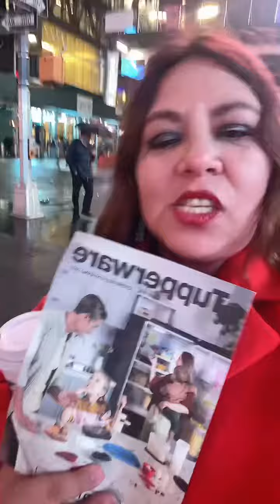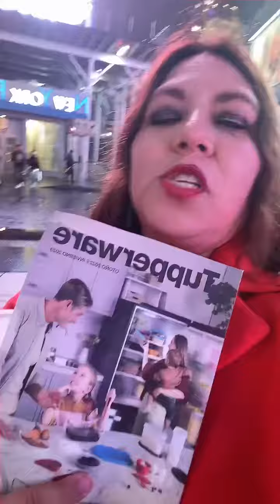Cómo vender Tupperware ☎️